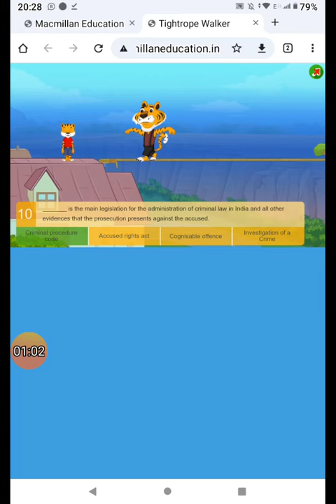FOOTPRINTS SST VIII = CIVIC ==POLICE AND THE COURTS ==QUIZ==